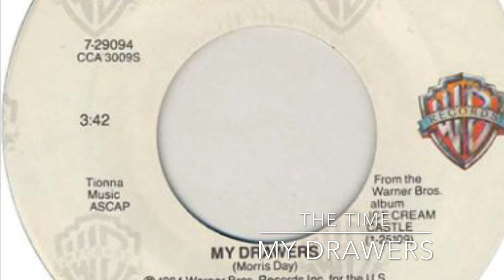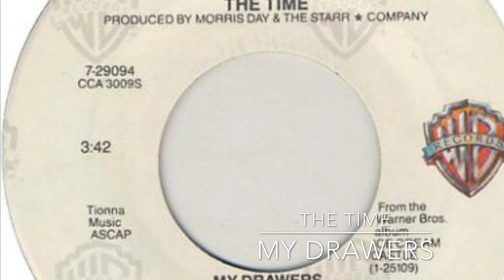The Time - My Drawers Song Discussion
My Drawers is the second track on The Time's third album Ice Cream Castle, and, in the Summer/Fall of 1984, an edit of the track was included as the b-side of The Bird, the album's third single. In 1990 the album version was included as the b-side of Chocolate, the second single from the band's fourth album Pandemonium.